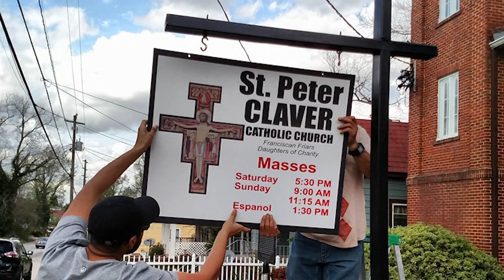Advent Episode 2: Something Great Happens Here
This second week of Advent, we reflect on Mary and Joseph looking for a place to give birth to Jesus after being turned away at the Inn. As many know, they soon find shelter: a humble stable where something great will soon happen.

This week Fr. Bill McIntyre, OFM reflects on the humble work being done by The Franciscan Friars and volunteers at St. Peter Claver Food Pantry in Macon, Georgia.

Although much like the stable, this pantry is small and can use improvements- the Friars and volunteers find a way to make something great happen each week by feeding and caring for many families, children and elderly people in the neighborhood.

Please enjoy this reflection as we celebrate the second week of Advent. For it is in your name and only with your generosity that the Franciscan Friars can continue to provide basic necessities of food, clothing, shelter and medical assistance to over 2 million men, women and children each year at our various ministry locations like St. Peter Claver Food Pantry.